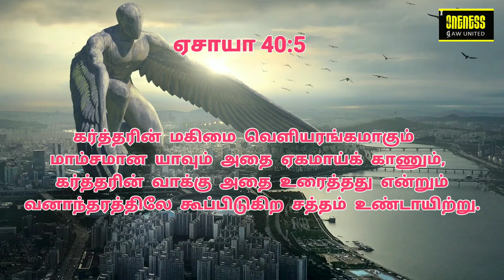தினமுத்து | Day_11 Ep_2 | Aug 18 | ஏசாயா 40:5 | கர்த்தரின் மகிமை - அதுவே உன் வாழ்வின் சொத்து